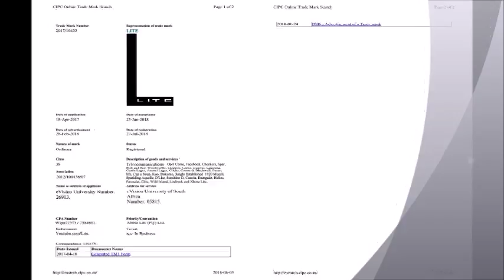Lite Goods and Services For Endorsements and Convention Priority Claimed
Use a Benchmark of Internal and External Services For Goods of The Name: Lite.:
Opel Corsa, Facebook, Checkers, Spar, Pick and Pay, Woolworths, Shoprite, Game, Huawai, Samsung,
Castle Lager, Amstel Lager, Clicks, Crosse & Blackwell, Future
life, Cup a Soup, Koo, Bokomo, Jungle Established  1920 Muesli,
Sparkling Aquelle, D'Lite, Sunshine D, Canola, Energade, Helios,
Parmalat, Elite, Wild Island, Superlite Litebook and Xhosa Lite.
Use a Benchmark of Internal and External Services of The Name: Lite.:
Satellite, Satelite and Lite.co.za/